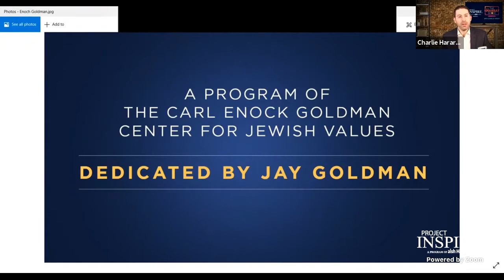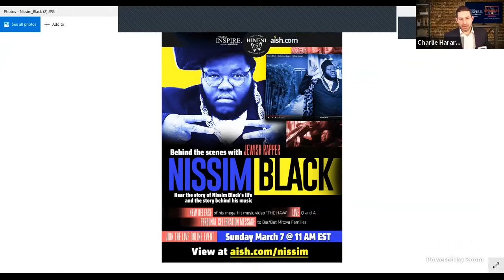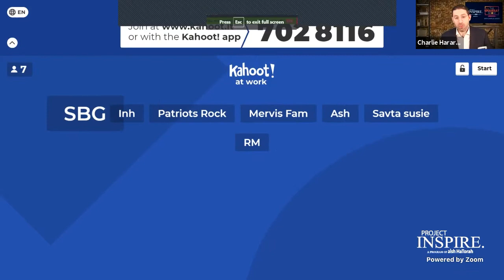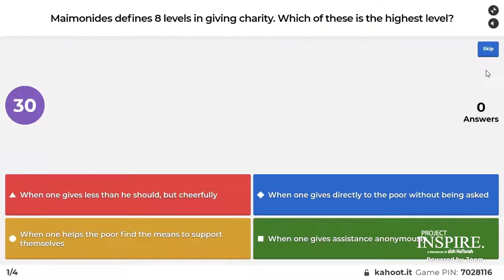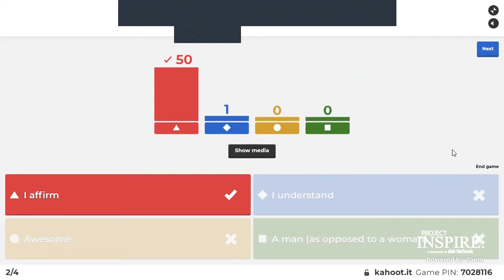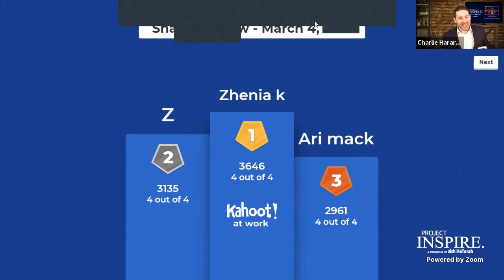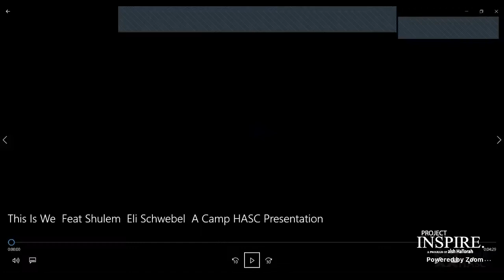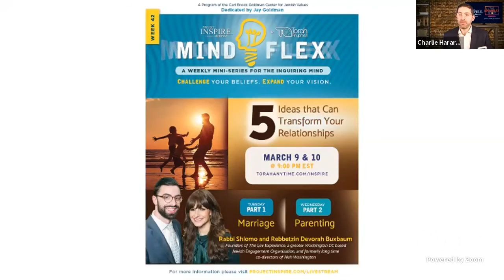The Shabbat Show - Episode 46: A Special Show about Special People